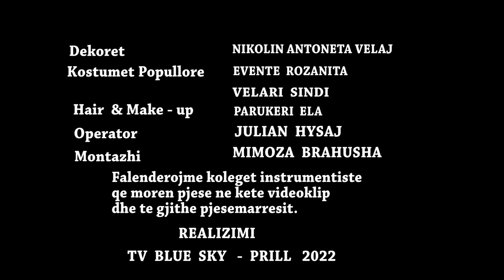Lule Merkulaj -& -Elvin Unaza - Vajzën fati e thërret - Official video 4K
Komp & Ork - Rekording Stdio Unaza ne bashkpunim me

Vajzen fati e thërret
                I
Elvini.
Kurr skam pas kaç gzmi e lot
E kjo zër po m' rreh fort
Sot un nuse po çes motren
Sot një bij po e len votren

Lulka.
Mos ta shoh buzën në vaj
Ke mu gzu kur t'bahesh Daj
Qoft për ne kjo dit e bardh
Prap si bijë un kam me ardh
Ref.
Darsma ka gëzim e lot
Vlla e motër gëzojn sot
Vajzën fati e thërret
Lind n'shpi t'huj e shkon n'shpi t'vet
                   II
Elvini.
Si princesh ti sot ke ba
At që deshe ke në krah
Me gjith zemër te urojm
Qofsh e lumtun bija jon

Lulka.
Bab e Nan sot po i la
Amanet i ke o vlla
Po dal nuse prej ksaj shpi
Ku jam rrit me shum dashni
Ref.